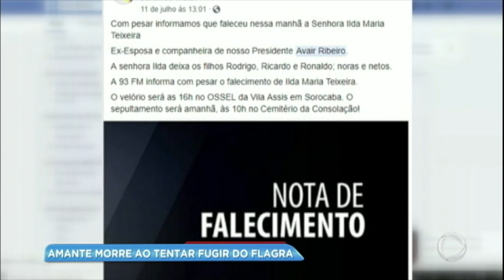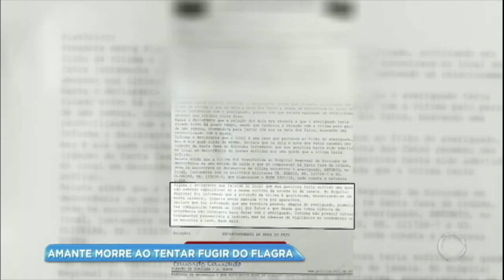Idosa cai nua ao fugir da casa do amante e morre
Vera, de 61 anos, desceu pela janela nua por uma corda feita de lençóis e caiu. Ela foi internada e acabou não resistindo.